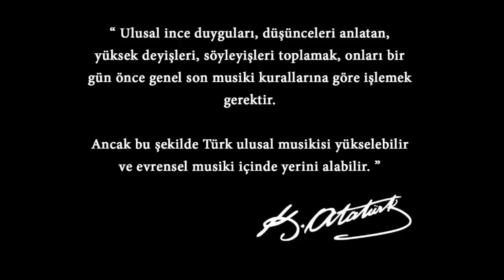PrusArt - Ata'ya Hediye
Commercial Video. First rehearsal...